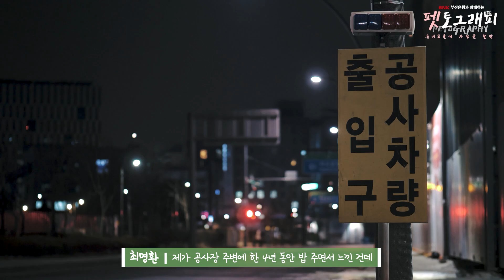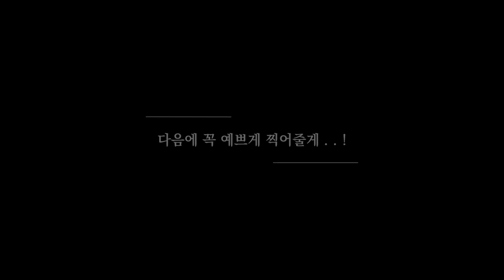10마리의 길고양이를 입양한 남자의 사연│펫토그래피 EP3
다리나 눈이 불편한 장애묘부터 아파트 공사로 인해 보금자리를 잃고 방황하던 고양이까지 입양해 총 10마리를 기르는 집사가 있다.
바로 연제구 거제동에서 학원을 운영하는 12년 차 집사 최명환(48) 씨다. 취재진은 지난달 29일 펫토그래피 세 번째 이야기의 주인공인 최 씨를 만나 이야기를 들어봤다.